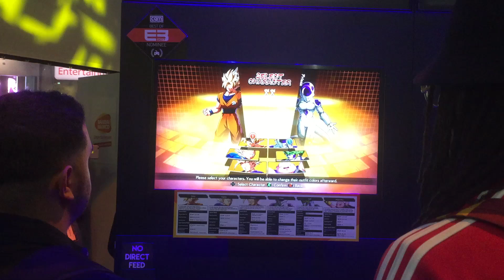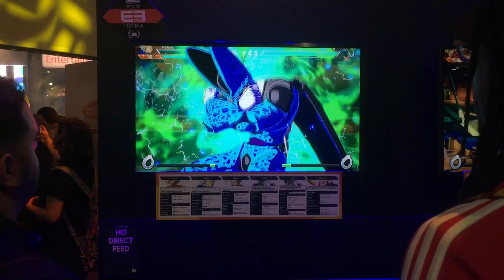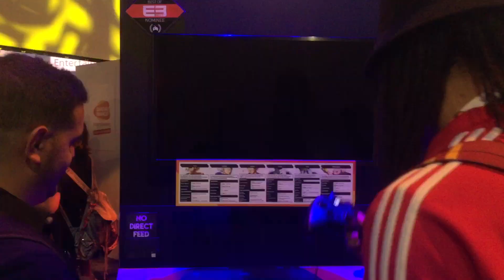Kenny Playz Dragon Ball FighterZ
Hang out with me doods :)
Live footage of Dragon Ball FighterZ